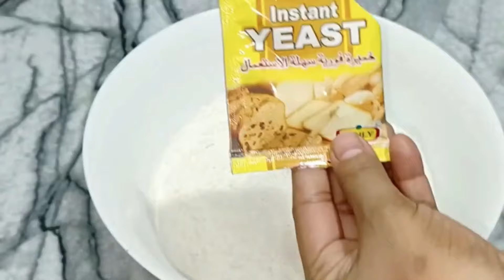4 Low Budget Iftar Snack Recipes 2024 | Quick & Easy Iftar Snacks Recipes Ramadan Special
9 Low Budget Iftar Snack Recipes 2024 | Quick & Easy Iftar Snacks Recipes Ramadan Special

4New Recipes For Iftar by Aqsa's Cuisine, Make & Freeze, Easy Snacks, Ramadan Recipes, Iftar

BAZAAR JESE ALOO PATTIES RECIPE WITHOUT OVEN! 😍 | Ramadan Special Recipes

POTATO PATTIES || Aloo k Patties With Homemade Dough by (YES I CAN COOK)

पफ पेस्ट्री शीट और पफ पेस्ट्री बनायें । Puff Patties recipe from scratch | Bakery Style Puff Pastry

बिना ओवन के घर पर बनाये अनगिनत परतो वाली क्रिस्पी पफ पैटीज | Puff Patties Recipe

Make and Freeze for 6 Months | Iftar Special | Oil Free | Ramadan Recipes 2023 @Humainthekitchen

Chicken Puff Patties Recipe | How to Make Chicken Patties Recipe - Easy Recipe | Village Handi Roti

Veg Puff Patties Recipe | How to Make vegetable Patties Recipe - Easy Recipe / Crispy Patties Recipe

Lahori Qeema Kachori Recipe - Bazari Multilayer Puffy Keema Kachori | Unique Style Qeema Kachori

Qeema Kachori Recipe Unique Arabic Style Qeema Kachori Recipe Lache Dar Qeema Kachori Recipe
Lahori Qeema Kachori Recipe Unique Arabic Style Qeema Kachori Recipe Lache Dar Qeema Kachori Recipe

Lahori Qeema Kachori Recipe - Bazari Multilayer Puffy Keema Kachori

Unique Arabic Style Qeema Kachori Recipe || Lache Dar Qeema Kachori Recipe || Chatpaty pakwan

food for life hina Khan | quick easy recipes  | In Urdu homemade new in Urdu special recipe | food for life Hina Khan / Hina Khan recipes / food for life Hina Khan recipe